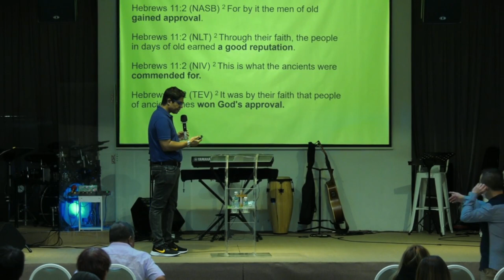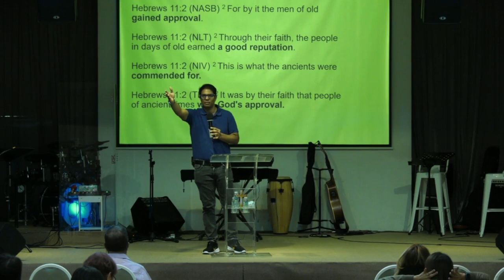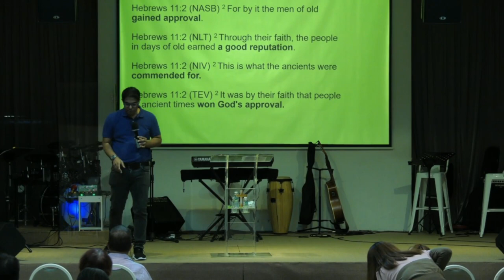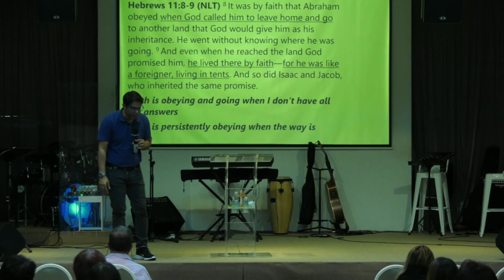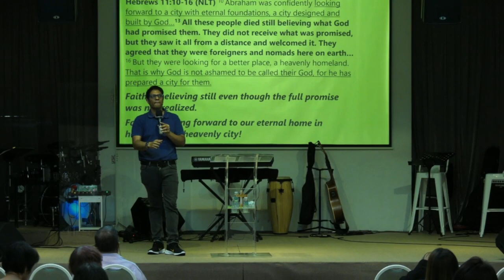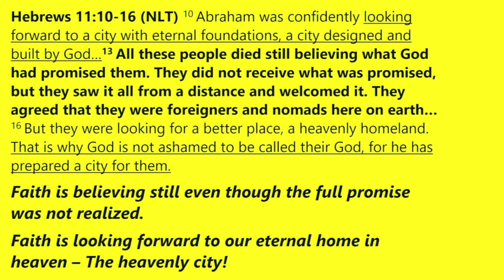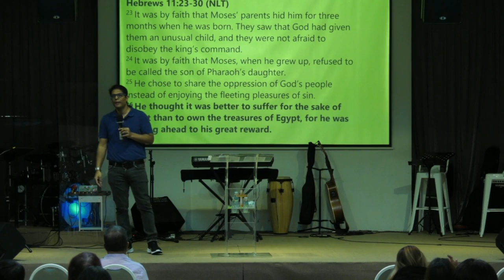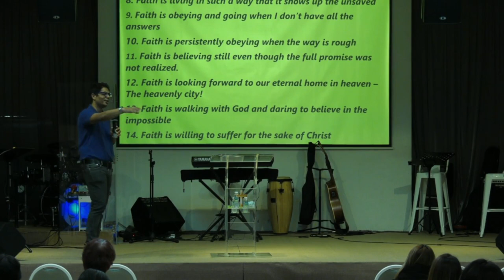28th May 2023 ll English Service ll PS DARREN LEO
Sunday English Service with PS DARREN LEO